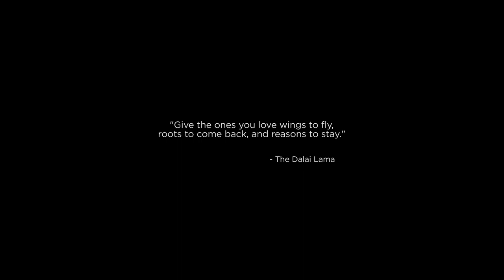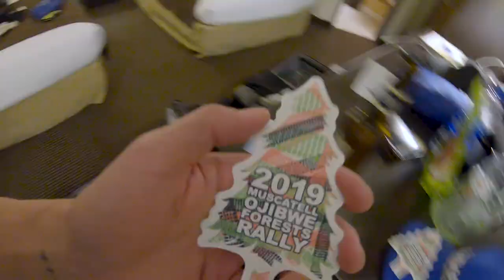VLOG 002: MTN ROO x BTL: Ojibwe Forests Rally - Behind The Scenes - 2019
We will be releasing 2 more videos on the Between The Lines channel, the Mtn Roo x BTL Ojibwe Rally Trailer on Sunday, November 17, 2019 at 8 AM PST and the full episode on Thursday, November 21, 2019 at 8 AM PST.

I was inspired by seeing Mtn Roo, an off-roading group of Subaru enthusiasts hosting the Subaru Ambassador Tour for this year's stage rallies.  I thought it would be great to show you a behind the scenes of filming a travel episode with Victor May, founder of Mtn Roo and his adventures.

Ojibwe Forests Rally
Detroit Lakes, MN

Credits:
Mtn Roo
Subaru Ambassador
Victor May
Jason Goodman
Yuji Otsuki
Subaru Motorsports USA

& catch us on Instagram @BetweenTheLinesMovie

Nothing Is Something is the belief that we are filled with blessings no matter how we may perceive our circumstances sometimes.  We wanted to use the Between The Lines channel to inspire, educate, and promote the different aspects of the car culture.